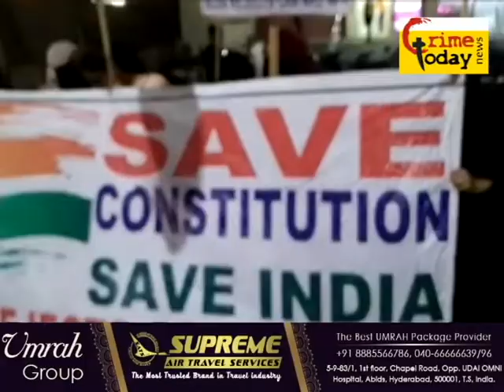NRC CAA NPR KE KHILAF DHARNA JARI HAI .14.3.2020